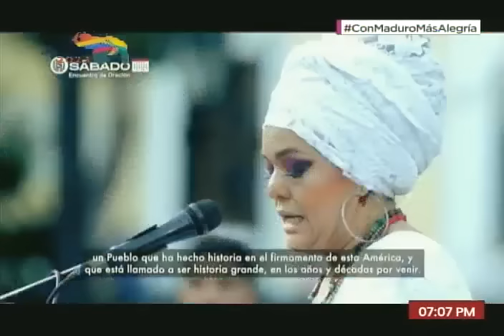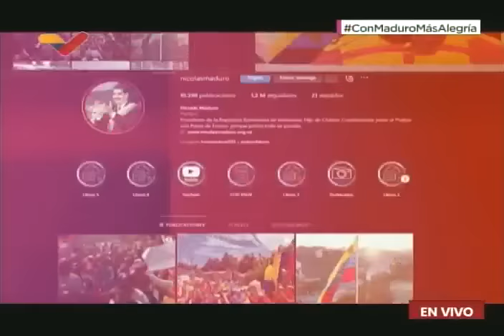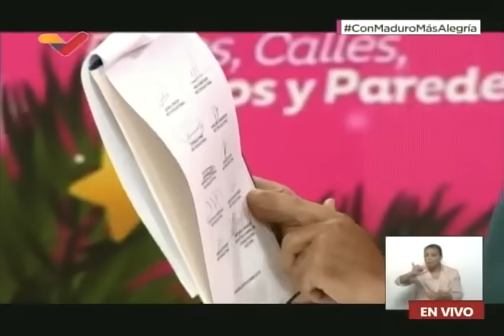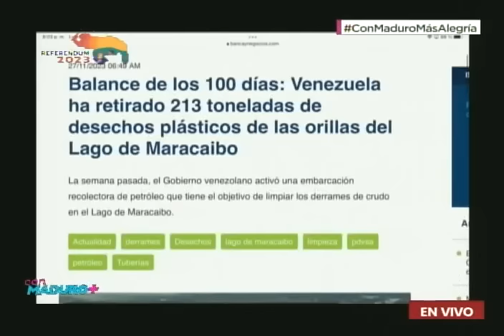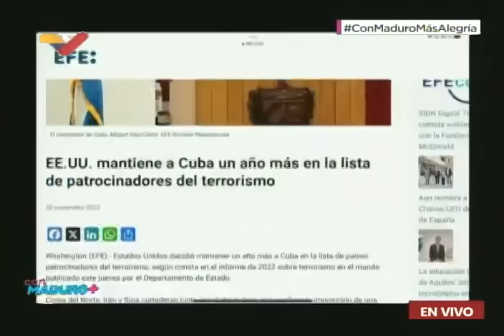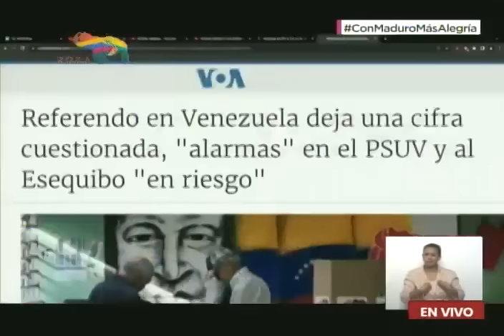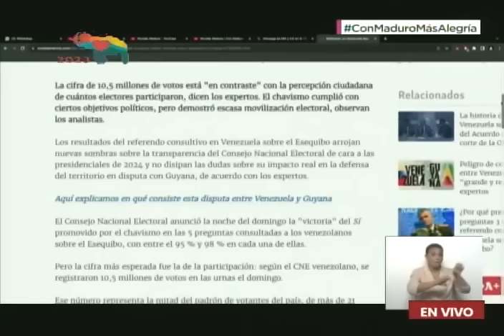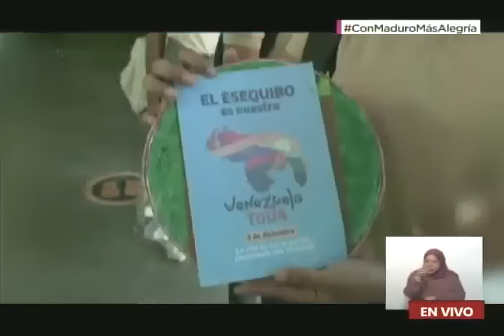Con Maduro Más, 4 de diciembre de 2023, programa del Presidente Nicolás Maduro, Esequibo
Programa del Presidente de Venezuela, Nicolás Maduro, celebrando la victoria en el referendo por la Guayana Esequiba.

USDT o Bitcoin (BEP20): 0xef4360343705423a24119205eeb1de2a10fd23f4

USDT (TRC20): TQJB86JZjF5Kt1C7f322aax4iyD6x65UcV

Petros: PFfDUW3cj1WD7cUPYg9MK2EtgG5nUgVzuc